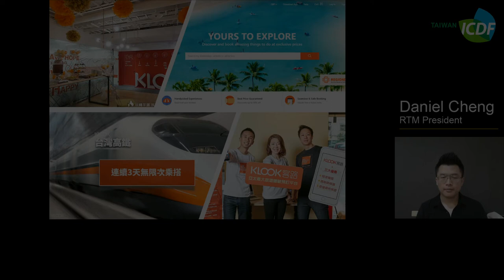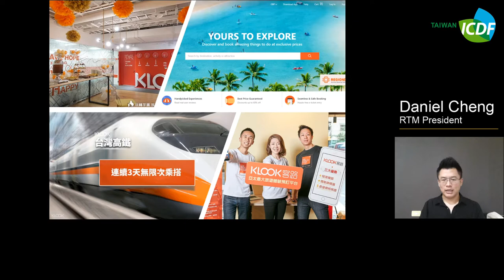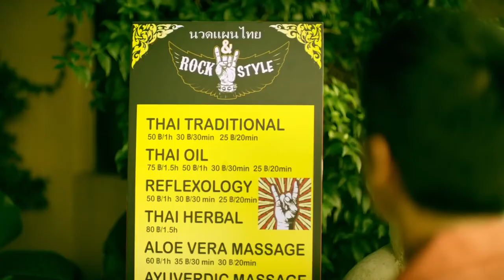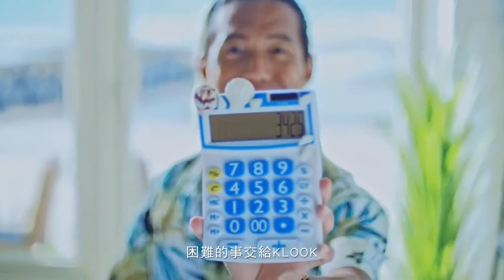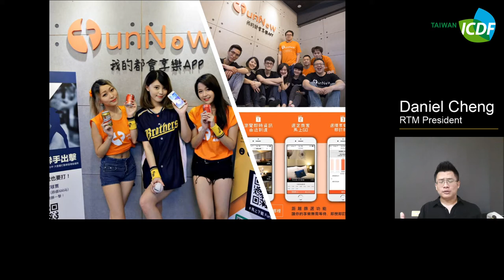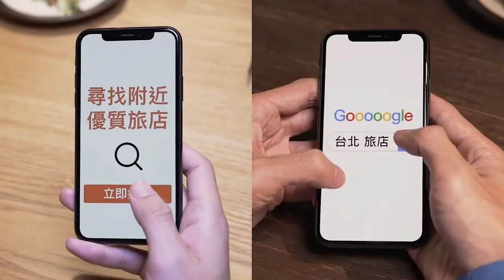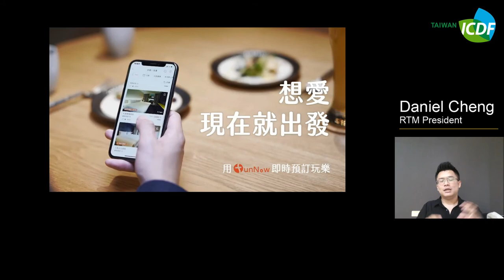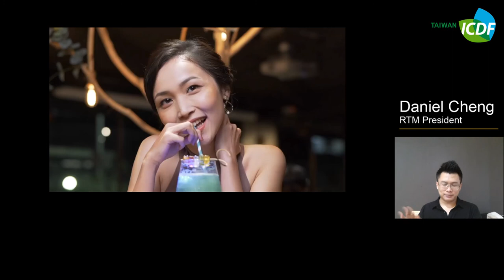23.3 Tourism Development Strategy and Marketing-Introduction to Online Travel Agencies II